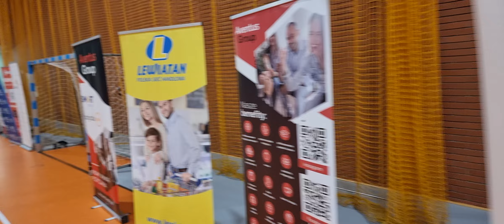Lithuanian BasketBall Camp Białystok 2024